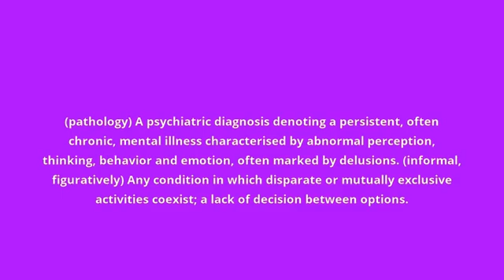what is the meaning of schizophrenia